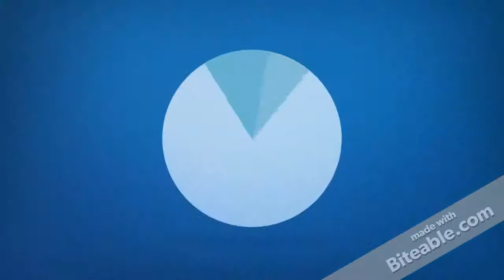VenX Channel Trailer